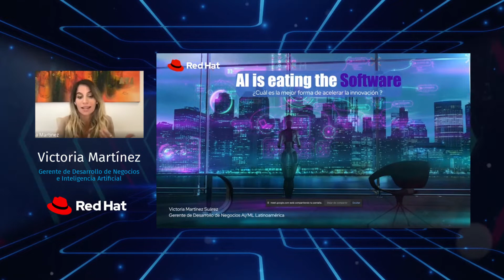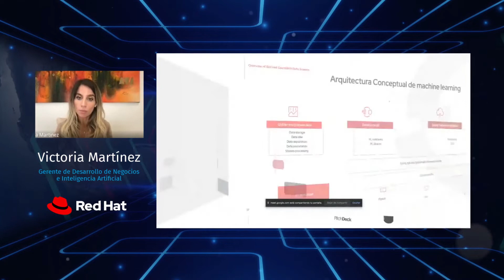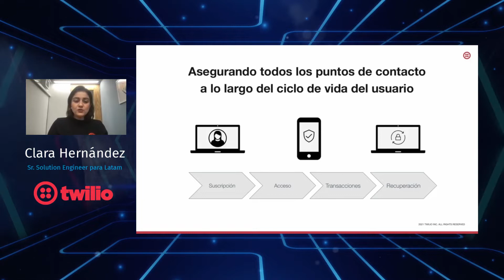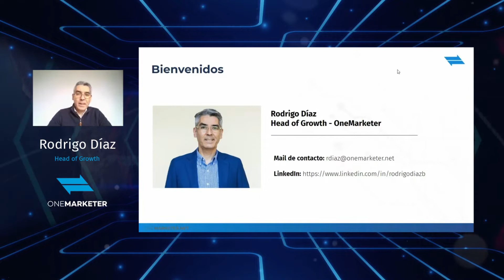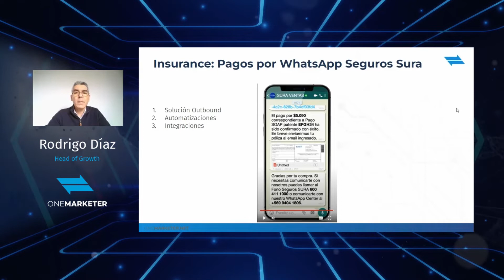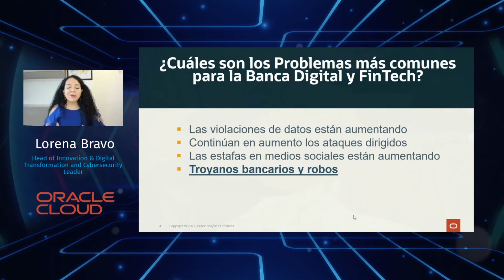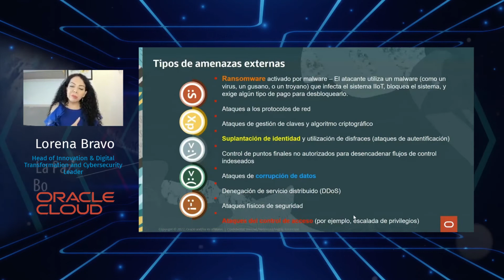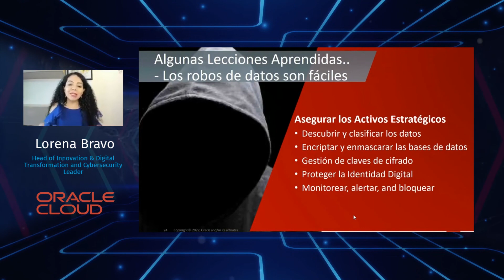Digital Bank Online - Junio